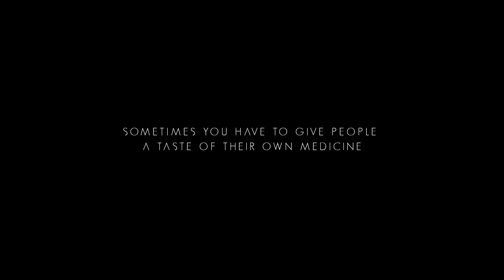No Man's Sky - PvP Arena - Intro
This is the Story behind the PvP Arena:
One of my Friends killed me during a livestream while I was afk.

Shortly after that, I began to construct this PvP Arena to get my Revenge.